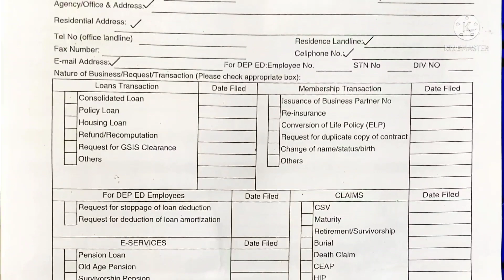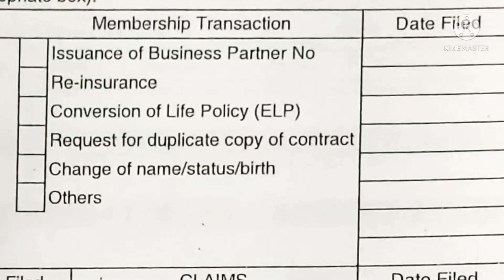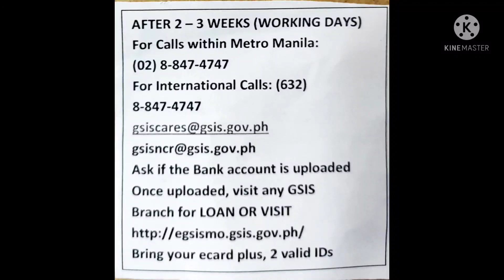Paano mag change ng name at status sa GSIS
The GSIS UMID is a three-in-one card that serves as your:

Identification Card

ATM Card

Debit Card

The GSIS UMID Card is embedded with an RFID microchip that contains the user’s personal information. Using their GSIS UMID cards, GSIS members can access the GW@PS kiosk.